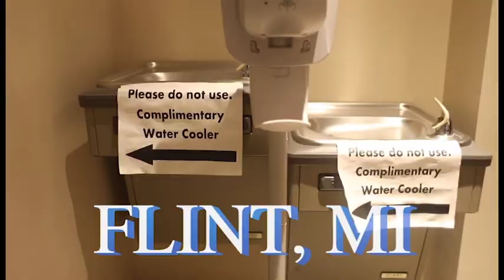I'M REALLY FEELIN' FLINT: Beer, Bicycles, & Machines in Michigan! (teaser)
FLINT ROCKS (get it?! 😆)

I was very sad to be a little sick and not have enough time to spend more time in Flint.  Most of all, I'm sad I wasn't able to tell the full positive Flint story, which is really, really, really great.

However, I did have the chance to put together this little clip that skims through a few of the awesome things about Flint, Michigan!

Enjoy, and remember that there IS SO MUCH MORE!!! USAforever 🇺🇸